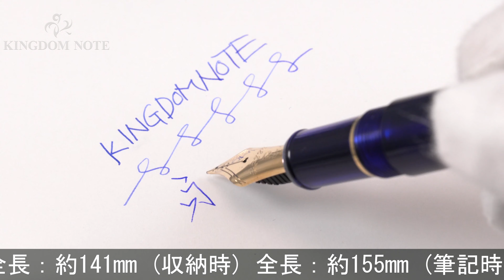PLATINUM プラチナ 万年筆 #3776 センチュリー シャルトルブルー 極細字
外観多少スレ･小キズがみられますが、総じて概ね程度良好なコンディションです。深いブルーの魅惑的なスケルトン軸です。高い人気を誇るコレクション。

本体材質：樹脂
ペン先材質：14金
字幅：極細字
機構：カートリッジ、コンバーター両用式
全長：約155mm (筆記時)
胴軸径：約13mm
キャップ径：約15mm (クリップ除く)
最大径：約17mm (クリップ含む)
重さ：約20g
付属品：なし